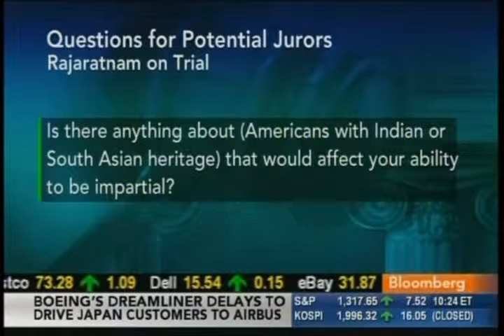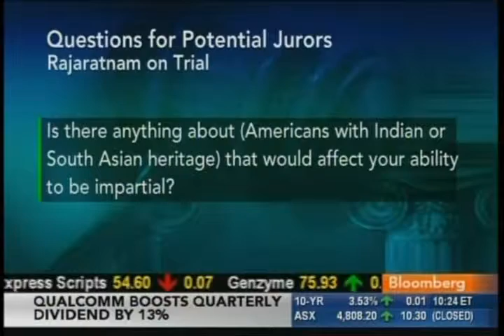Attny Berenzweig Bloomberg TV Insider Trading